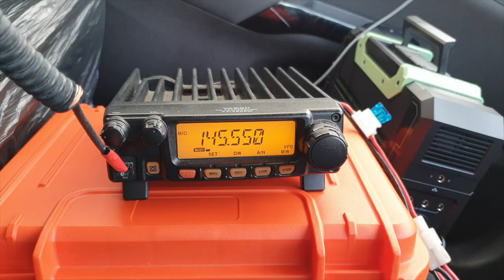Getting ready for an emergency exercise | RAYNET | amateur radio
This is the first of two videos where I document the practice run.

It's not as dramatic as it sounds, Raynet have asked its members (where I live at least) to work with local emergency services and rehearse a situation where the power grid goes down for any length of time. The aim is to create a map of radio cover in the area.

Foundation Licence Manual: for Radio Amateurs
Xiegu G90 HF Amateur Radio Transceiver
Getting back into Amateur Radio: What's new and what you forgot
99 things you can do with Amateur Radio
Exam Secrets for Radio Amateurs

I would be very grateful if you could make a small donation to my paypal account, this helps me keep the channel running, many thanks